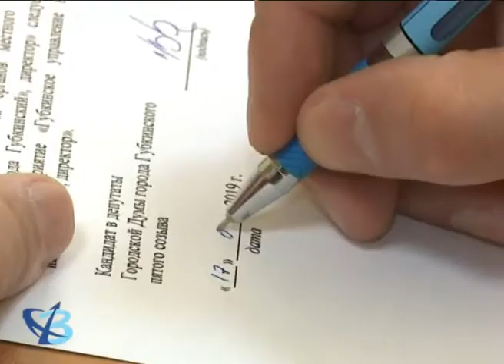Зарегистрирован в качестве кандидата в депутаты 12+